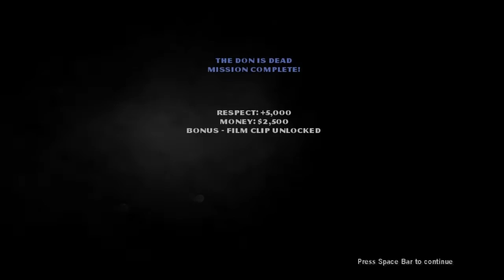Dark Plays: The Godfather [05] - "Truck Fanatics"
We hear a lot about trucks, and witness a shocking event at the barber shop! A taste of what's to come in this bloody town...

This series was originally recorded between June - September 2012, but has been reuploaded to this channel for nostalgia reasons :)